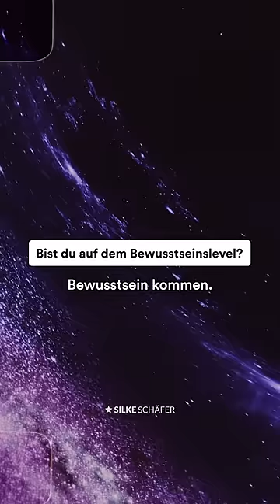Das Geheimnis des Universums in DIR! ✨| Silke Schäfer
⭐️ Die meisten Menschen ignorieren die kosmischen Gesetze – gehörst du dazu? ❤️ horoskop sternzeichen universum astrologie silkeschaefer @FAIRTALKTV